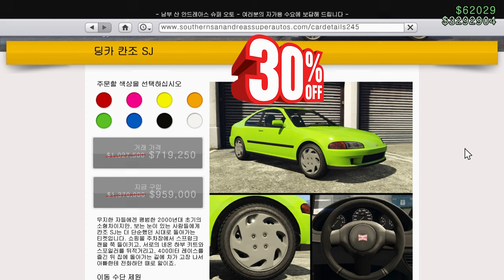GTA5 7월 3주차 주간 업데이트 "2024.07.18 ~ 07.25"